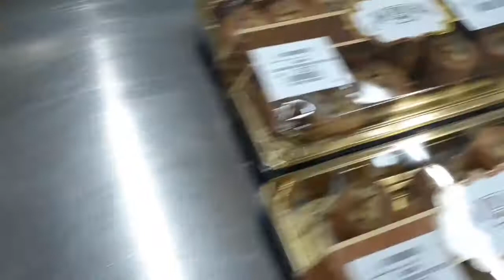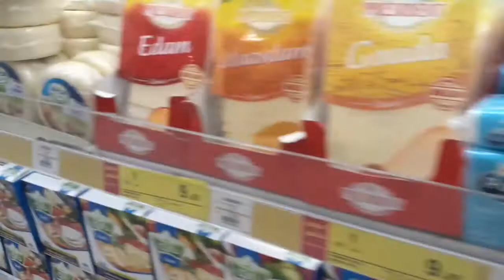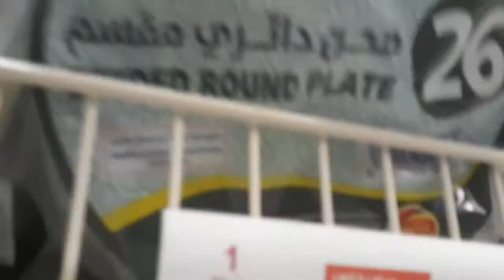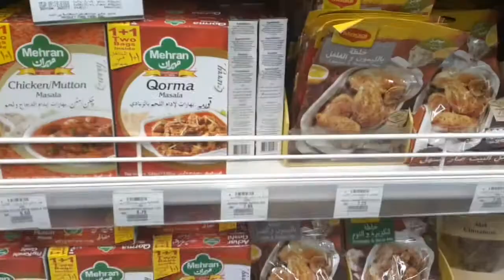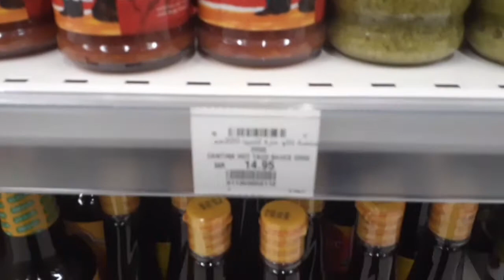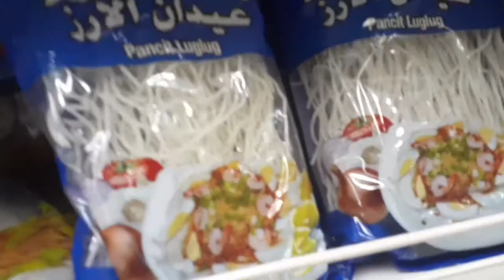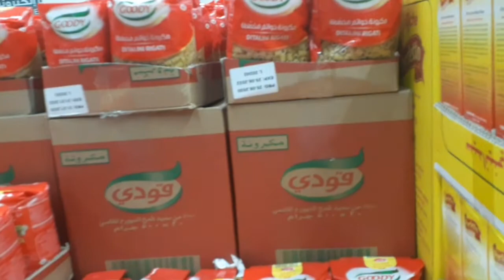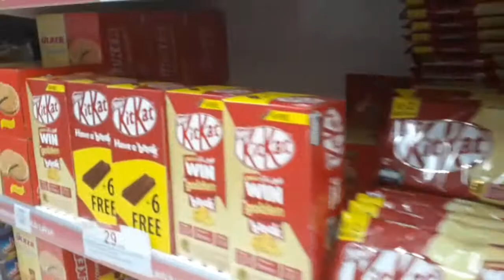Ramadan Shopping |Weekly Groceries 2021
Ramadan Shopping and Weekly Groceries 2021

Isabel cooking ♥️♥️♥️